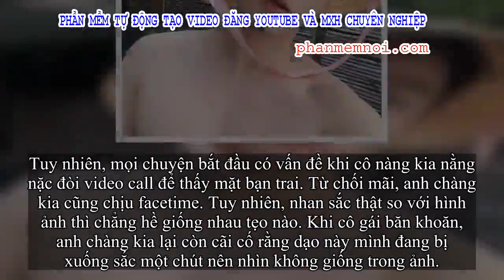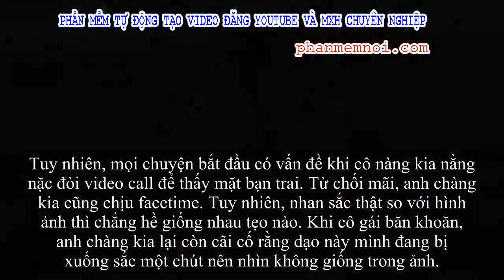✅ Bị bóc mẽ fake ảnh trai đẹp để hẹn hò online, thanh niên vẫn cãi cố: 'Do dạo này anh xuống sắc thô